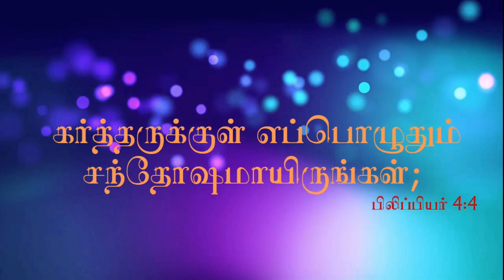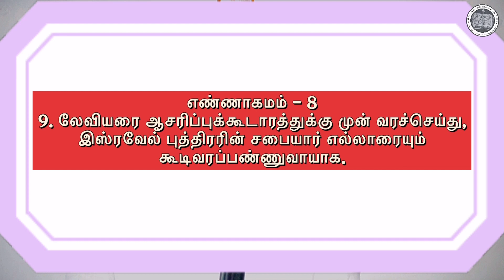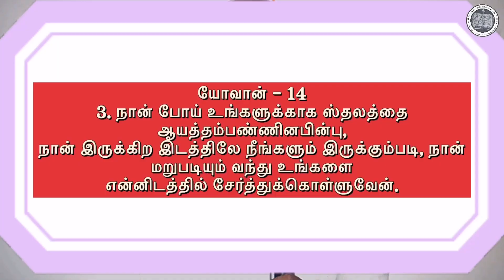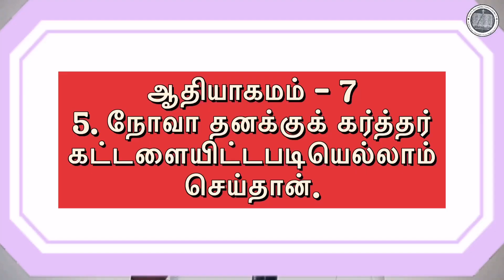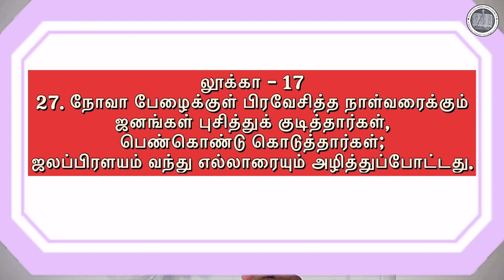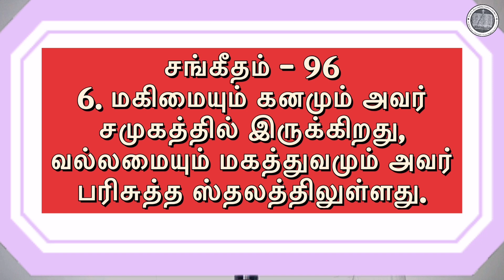யார் பரலோகம் செல்ல முடியும்? பகுதி-3 | பேழையாகிய சபைக்குள் வாருங்கள் |Who can enter into the Heaven